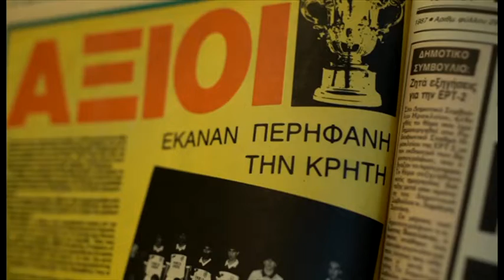Trailer Ήτανε μια φορά...21.06.87 - Κυριακή 04-07 στις 17.50